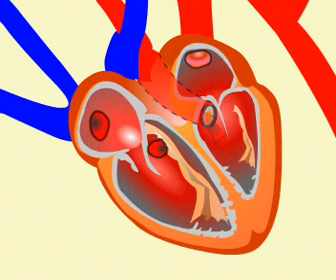Большой круг кровообращения.avi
Большой круг кровообращения